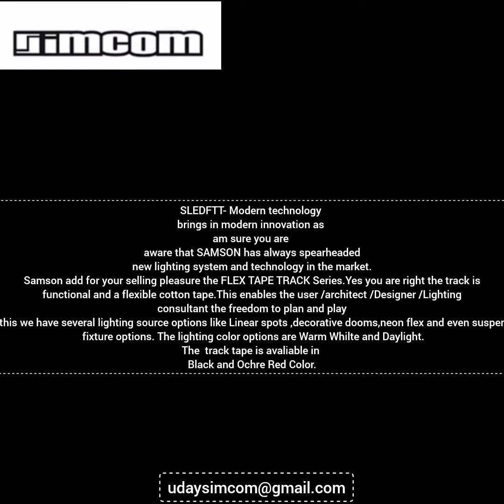Simcom flex tape track and lustre lighting(luxury redefined)